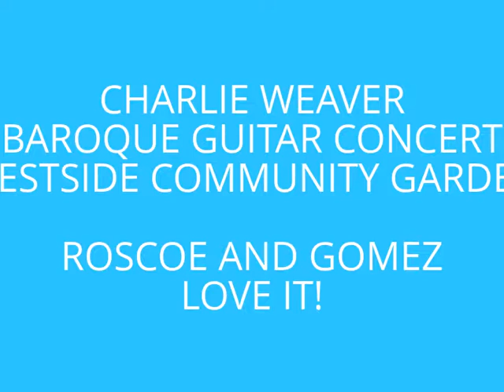CHARLIE WEAVER BAROQUE GUITAR CONCERT WESTSIDE COMMUNITY GARDEN NEW YORK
WESTSIDE COMMUNITY GARDEN  CONCERT NEW YORK / CHARLIE AND ROSCOE LOVE IT!